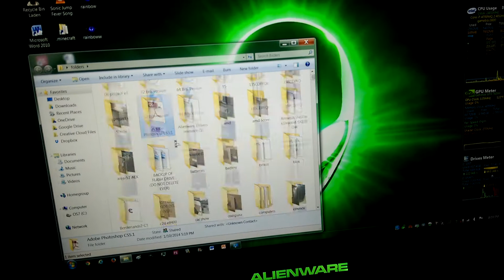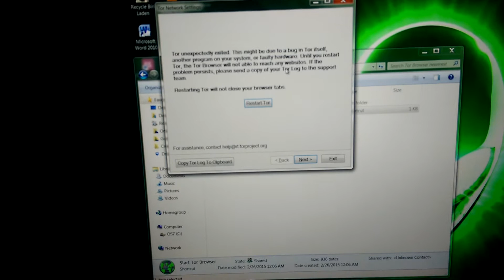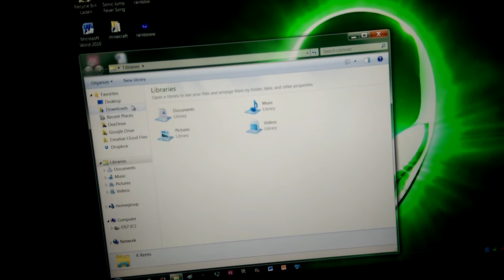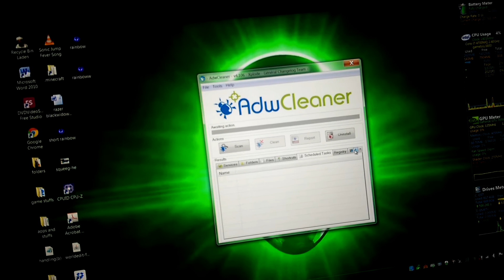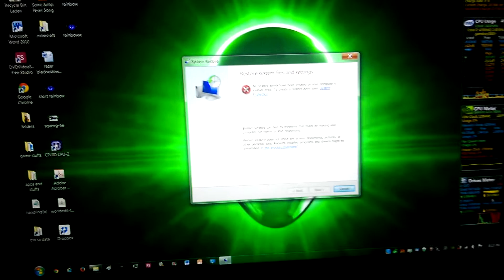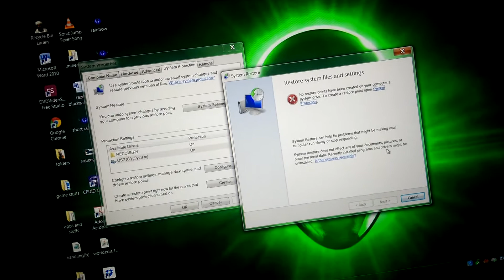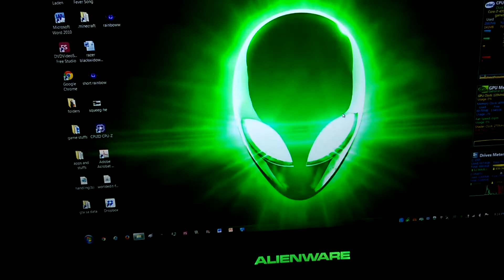Computer says it's connected, but can't go online.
i fixed it. had to use command prompt (as admin) ›› netsh winsock reset. somehow it got corrupt.